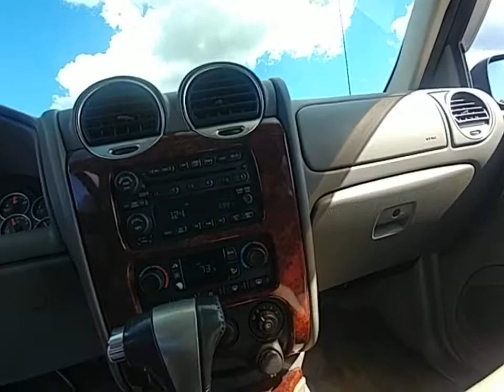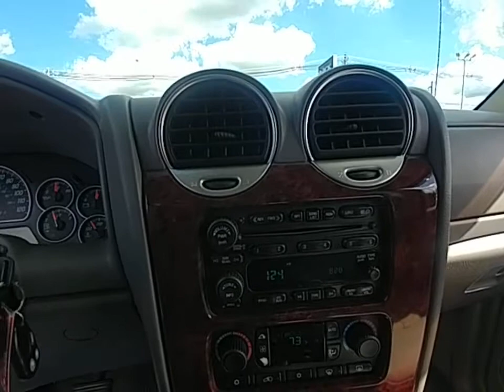2009 GMC Envoy Wallingford, Meriden, Southington, Hamden, Middletown, CT 108256T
Dark Crimson Metallic 2009 GMC Envoy available in Wallingford, Connecticut at Wallingford Buick GMC. Servicing the Meriden, Southington, Hamden, Middletown, CT area.

1122 Old North Colony Rd

Dark Crimson Metallic 2009 GMC Envoy SLT 4WD 4-Speed Automatic with Overdrive 4.2L I6 SFI Envoy SLT, 4WD, 18 x 8 6-Spoke High-Polished Aluminum(4) Wheels, Power Tilt-Sliding Sunroof w/Express-Open.brbrRecent Arrival!brbrbrReviews:br  * If you need a big SUV but cant make the Yukons size or price fit your driving needs, the 2009 GMC Envoy holds the answer. It has excellent front-and rear-seat legroom, lots of headroom and a fair amount of cargo space. Source: KBB.com